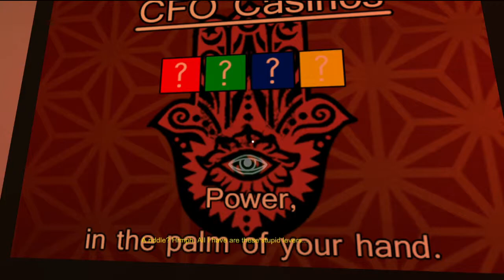The Cow Flew Over the Moon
Cow Flew Over is a first person experimental adventure game driven by its narrative and level design, both of which have been based on the stimulus of dream interpretation. CFO focuses on its atmosphere and explorative gameplay mechanics to tell a mature and vague narrative, left open to the player's imagination and interpretation of events. By only giving half the story through the level progression and leaving the rest for the player to piece together by inspecting and interacting with the environment, CFO aims to be a short 15 minute adventure game taking inspiration from cult TV shows such as The Twilight Zone.